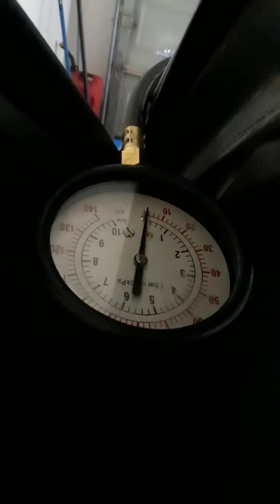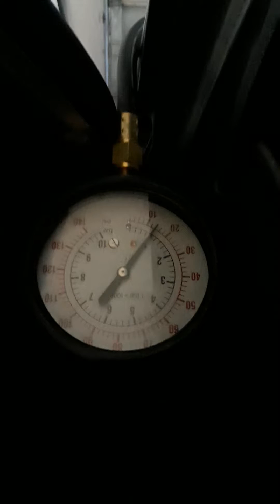Oil control orifice purpose, head lubrication, valvetrain lubrication, oil pressure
Experimenting with/out oil control orifice.  With you get oil pressure without you get no oil pressure.  more proof to the other videos about the oil pressure, head lube, oil control orifice, etc...